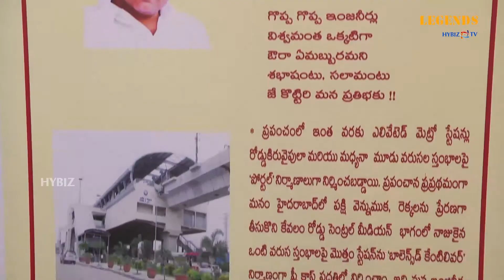Legends Exclusive Stories | NVS Reddy Hyderabad Metro Rail Ltd | Hybiz Talk Shows with MRG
Legends Exclusive Stories | NVS Reddy Hyderabad Metro Rail Ltd
NVS Reddy MD Hyderabad Metro Rail Ltd
Speaking to Rajgopal Madishetty of Hybiz TV quips that his effigy was burnt by all religions multiple times. All the vices of a permissive democratic nation had created hurdles for HMRL and it took the Leader to hold his fort, fight every possible groups - people, politics, press and a state agitation. NVS Reddy - Managing Director HMRL, travel in a Metro to see the marvel he has headed. Our Journey knowing this Legend will continue about how the IRAS Officer became a trusted bureaucrat of 5 Chief Ministers.
Don't throw stones at me, i might use them to build my house.
Here is a man who faced doubters at every step in giving Hyderabad's transport system a revolution, here is a man who believed that a method which had only less than only 10% succes rate is apt for Hyderabad's dream commute and here is a man who from being a victim of jokes turned difficulties to opportunities.
Failure was always seeing him in his face in the course of executing a project of huge magnitude and a prestigious one at that. This story is about a bit from East Godavari who wanted to become an IAS officer, a boy with very limited resources to prepare for his dream job, here is a man who trusted his conviction, passion and approach in realizing professional and personal dreams.
HMRL had a lot of trouble in the womb itself, while it was victim of poor corporate governance it was construed to be a fool hardy approach.
It takes courage and clarity to work with India's best to beat the world's best - HMRL showed the world that Public Private Partnership can be a huge success and it was definitely the leadership which gave all needed impetus to the thought.